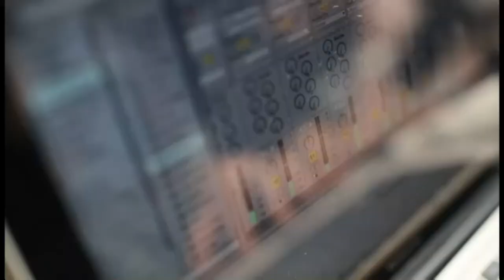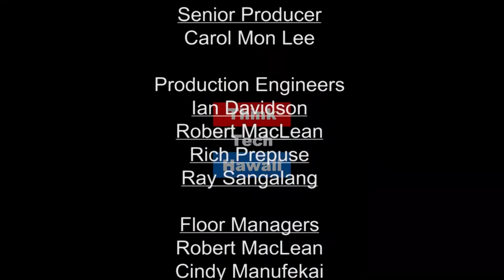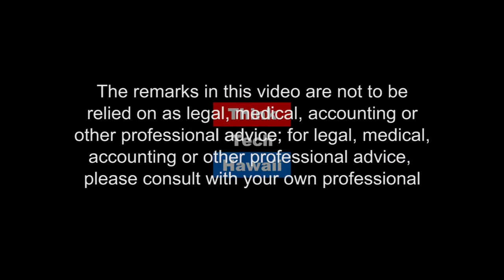Kush Bottles Assisting Cannabis Vendors (Cannabis Chronicles)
The only packaging company in Hawaii with multiple full service facilities just for Cannabis vendors.  Kush Bottleshawaii is a full service company assisting cannabis vendors large and small wide array of products that span from custom packaging and labeling.

The host for this episode is Marsha Joyner.  The guest for this episode is Miles W. Tuttle.